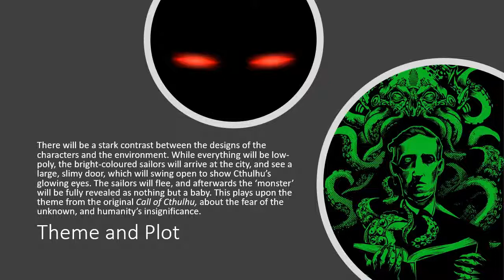Samuel Andersen Proof of Concept: Lost City of R'lyeh, low poly diorama